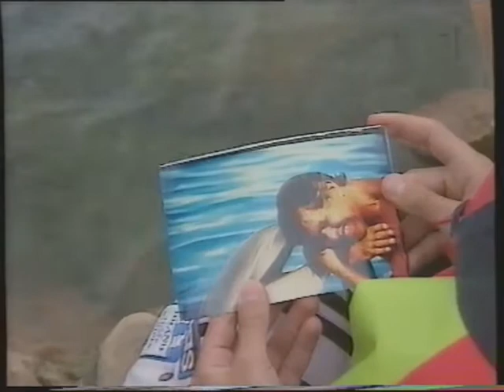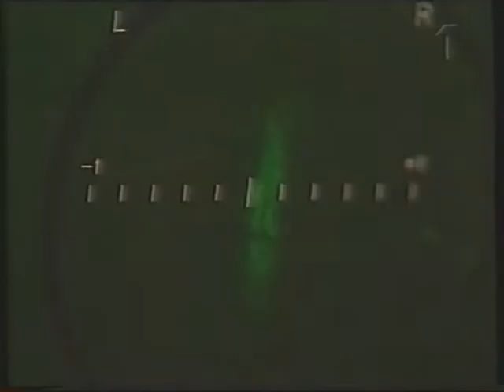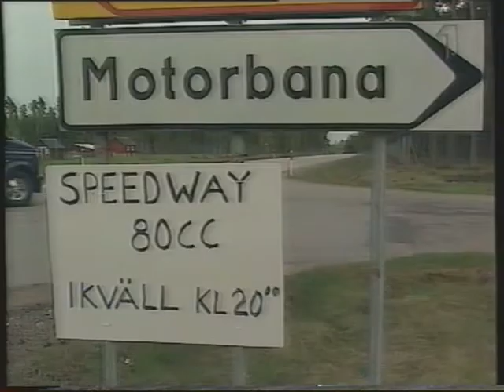Lilla Sportspegelns årskrönika 1998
Inslag från året som gått blandas med en ishockeyturnering där vi får se namn som Anders Limpar, Therese Grankvist, Albert Svanberg, Katarina Hultling, Henrik Johnsson, Mattias Sunneborn, Krister Nordin, en 12-årig Kim Martin med flera.